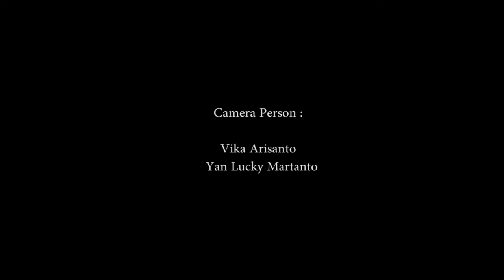IPPMB2017 Story : Lomba Make Up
Ikatan Pemuda Pelajar dan Mahasiswa Bambangbuda merayakan Natal 2017 dengan mensponsori berbagai kegiatan, salah satunya adalah lomba make up. mau liat keseruannya? sillakan nonton video berikut..